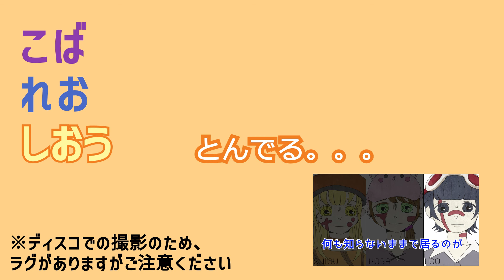【ゆにぞん：】ドーナツホール/以心伝心で歌ったをみんなで聴いてみようの回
反応おもろすぎw

完全実力派グループ【ゆにぞん：】

Movie→こば

《SNS》
♥ゆにぞん：公式